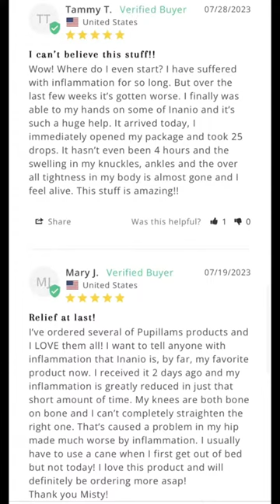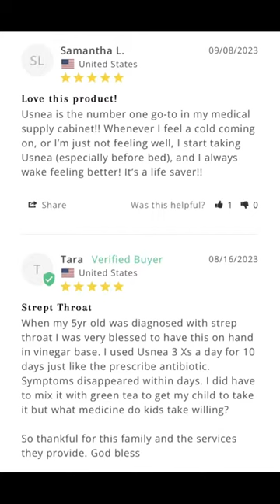Replying to @Aurora Sibley pupillams herbalism naturalways.